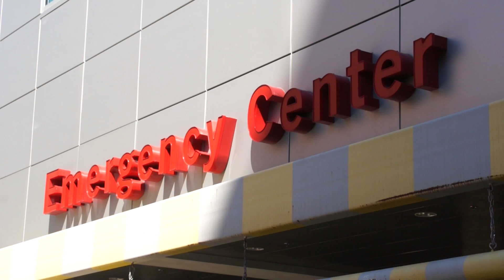Snake Bites on the Rise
With the wet spring driving snakes into areas where they're rarely found, emergency departments are seeing a spike in snake bites. Stephen Thornton, MD, Medical Director of The University of Kansas Hospital Poison Control Center, discusses snake bite myths and shares tips to keep in mind if bitten by a snake.